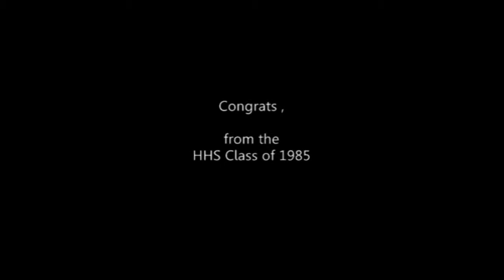HHS Class of 1950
This video was shown at the 2010 Homer High School Alumni Banquet as the classes of 1950 (60 yrs), 1960 (50 yrs) & 1985 (25 yrs) were recognized that year.